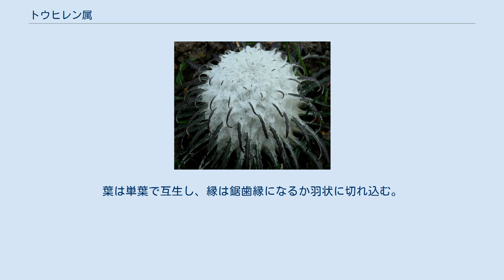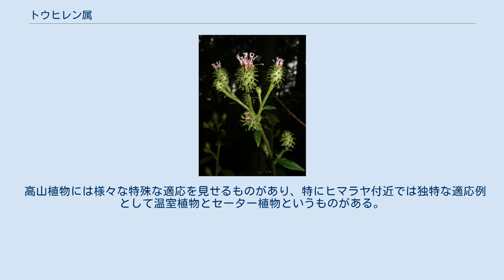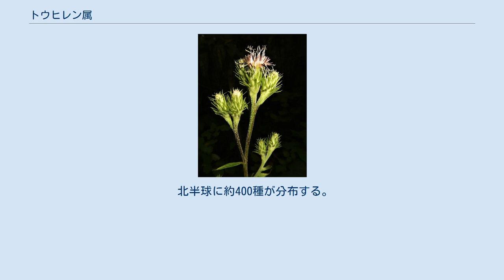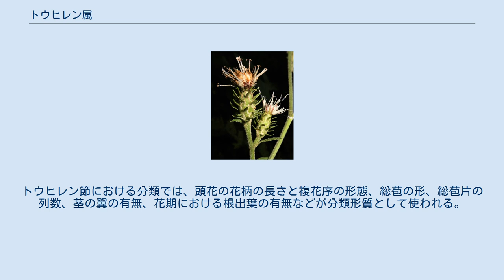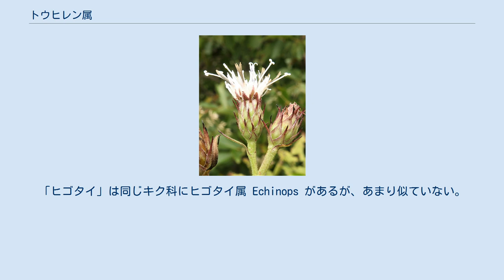トウヒレン属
トウヒレン属（トウヒレンぞく、学名：Saussurea、和名漢字表記：塔飛廉属）は、キク科アザミ亜科の属の1つ。
 図版 S. alpina 雌雄同株。
二年草または多年草で、ときに低木になる。
茎は直立または斜上するが、頭花の重みで茎の上部がたわむこともあり、ときに岩壁から垂れ下がる種もある。
茎が短縮して高さ数cmにとどまるものや無茎状になるものもある。
葉は単葉で互生し、縁は鋸歯縁になるか羽状に切れ込む。
しばしば葉柄に翼があり、葉柄の翼が茎を沿下して広いまたは狭い翼をつくることがある。
 花期は種によって夏から晩秋。
頭花は筒状花のみからなり、2個から多数つけ、ときに単生し、両性で結実する。
花冠は紅紫色から淡紅紫色、白色になり、褐色、黄色のものもある。
白色のものは白花品種ではなく、常に白花をつける種があり、日本では山地性のものに多い。
総苞は球状から鐘形、筒形、狭筒形になる。
花床に剛毛が密生するが、ときに少ないかまたは無い。
総苞片は4-12列あり、覆瓦状に並び、先端は圧着、斜上、開出または半曲する。
果実は長楕円形または円柱形になる痩果で、多少とも稜がある。
冠毛は2輪生で、外輪は短くて落ちやすく、内輪は羽毛状になり花後にも残る。
 高山植物には様々な特殊な適応を見せるものがあり、特にヒマラヤ付近では独特な適応例として温室植物とセーター植物というものがある。
前者は花序の葉や包葉が広がって花を覆うようになったもので、後者は花序の毛が長く伸びて花を覆い包むというものである。
両者共に本属の種があり、特に後者は本属のみに見られる。
詳細は各項目を参照のこと。
 北半球に約400種が分布する。
中国大陸の横断山脈からヒマラヤ地域、ロシアのシベリアにかけて多くの種が分布している。
日本には60数種が分布する。
日本産の種は、氷期の遺存的な傾向があり、とくに高山帯に生育する種群にはその傾向が強い。
したがって、山系によって総苞や総苞片などの形が少しずつ異なるものがあり、日本国内において充分な調査が行われていない地域では、未記載の分類群が見出される可能性があるという。
 属名 Saussurea は、18世紀のスイスの哲学者オラス＝ベネディクト・ド・ソシュール (Horace-Bénédict de Saussure, 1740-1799) の名前に因む。
 日本産の種は、ヒメヒゴタイ節 Sect. Theodorea、ユキバヒゴタイ節 Sect. Depressae、トウヒレン節 Sect. Saussureaに区分され、そのほとんどがトウヒレン節に属する。
トウヒレン節における分類では、頭花の花柄の長さと複花序の形態、総苞の形、総苞片の列数、茎の翼の有無、花期における根出葉の有無などが分類形質として使われる。
 本属に属する日本産の種の和名については、〇〇トウヒレン、〇〇ヒゴタイ、〇〇アザミとあり、紛らわしい。
北村四郎は、平凡社刊の旧版『日本の野生動物 草本III』で「日本ではこの属ははじめよく理解されないで、トウヒレンとか、ヒゴタイとか、アザミとかに比較されて、名もはなはだ不統一で、でたらめの感が深い」としている。
 「トウヒレン」は「塔飛廉」の意で、日本産の種、セイタカトウヒレンを意味したものと考えられている。
北村によると「飛廉」とは、中国名でキク科ヒレアザミ属 Carduus のことであるが、セイタカトウヒレンの直立した総状花序のようすを「塔」に見立て、「塔飛廉」としたという。
牧野富太郎による「唐飛廉」説もある。
「ヒゴタイ」は同じキク科にヒゴタイ属 Echinops があるが、あまり似ていない。
「アザミ」についてはアザミ属 Cirsium に似ていることからつけられたと考えられるが、本属の種にはアザミ属の種のように葉に刺がないため容易に区別がつく。
 学名に脚注があるものは『改訂新版 日本の野生植物 5』から、脚注がないものはYListから。
和名および解説は『改訂新版 日本の野生植物 5』による。
 和名、学名は、YListから。